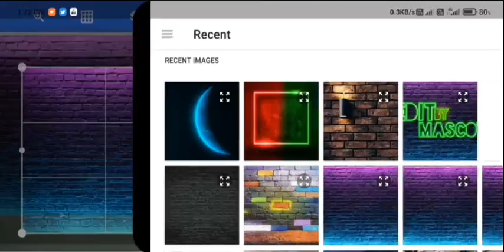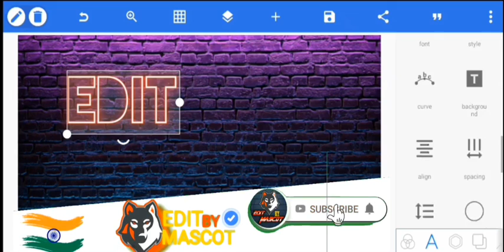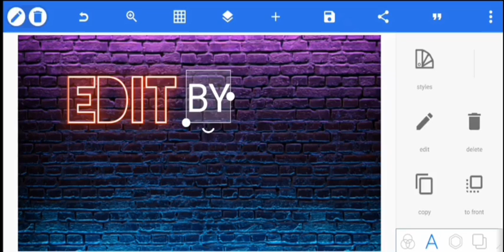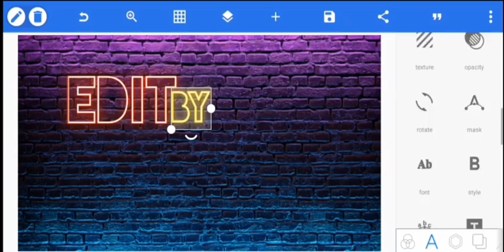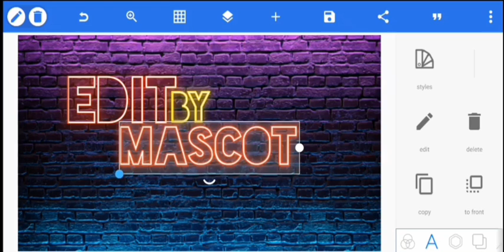How to make neon text.In pixellab. ll Edit by mascot ll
How Are You Guise. All Logo's and neon text in My channel.